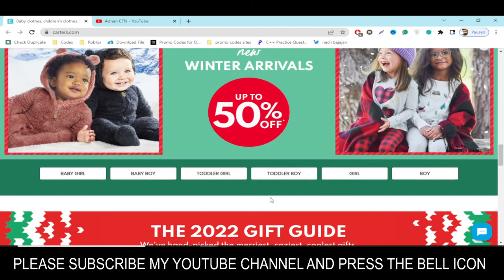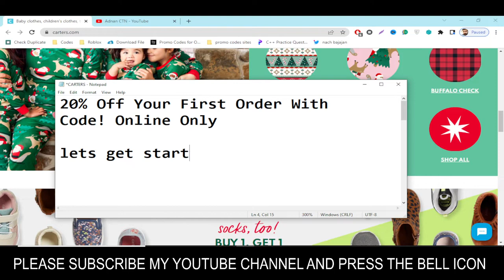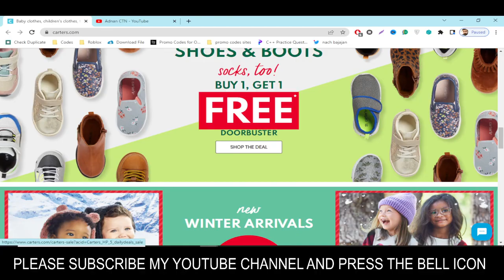Fresh!!! CARTERS PROMO CODE || CARTERS COUPON CODE || CARTERS PROMO 2023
Carter's, Inc. is a major CARTERS PROMO CODES and marketer of children's apparel. It was founded in CARTERS COUPON CODE by William Carter. Carter's sells its products through its own Carter's and OshKosh B'gosh retail stores, its website, and in other retail outlets such as CARTERS PROMO  department stores.

Your Questions
1) carters promo code
2) carters coupon code
3) carters promo

Your Quarries
carters promo code
carters coupon code
carters promo
carters codes
carterscoupon
carter scoupon
carters promo codes
carters promo code 2023
oshkosh coupon
carter promo code
oshkosh promo code
carter's discount code
carters canada promo code
carters in store coupon
miller and carter discount code
carters online coupon
carters free shipping code
carters coupon code 2023
carters coupon codes
oshkosh coupon code
jameson carter discount code
carter's coupon code 2023
carters coupon 2023
carters coupons 2023
carters 20 off
carter's promo code 2023
carters oshkosh promo code
carter promo code 2023
retailmenot carters
carters free shipping
carter's coupons 2023
carters 20 off coupon
carter's coupon codes
carters steam fair discount code
carters coupon code online
carter's 20 coupon
carters outlet coupon
oshkosh discount code
carters promo codes 2023
carters online promo code
carters discount coupon
oshkosh coupon in store
carters printable coupon
carter's oshkosh promo code
carters canada coupon code
carters oshkosh coupon
carters promo code october 2023
promo code for carter's
carters usa promo code
promo code carter